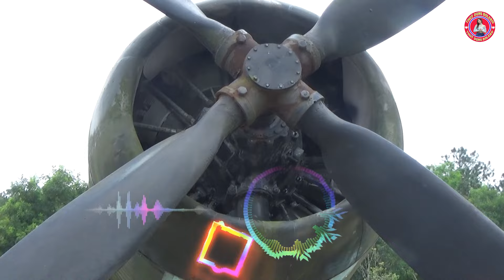LK NƠI ẤY MIỀN QUÊ EM ... Tết Xa Quê Mà Nghe Ca Khúc Này Chỉ Có Khóc Hết Nước Mắt ! Thuỳ Dung Bolero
● Tác Phẩm: LK NƠI ẤY MIỀN QUÊ EM ... Tết Xa Quê Mà Nghe Ca Khúc Này Chỉ Có Khóc Hết Nước Mắt ! Thuỳ Dung Bolero
❖▬▬▬▬▬▬▬▬▬▬ஜ۩۞۩ஜ▬▬▬▬▬▬▬▬▬▬❖
➤ Thuỳ Dung Bolero
❖▬▬▬▬▬▬▬▬▬▬ஜ۩۞۩ஜ▬▬▬▬▬▬▬▬▬▬❖
✪ Kênh Thuỳ Dung Bolero sẽ mang đến cho các bạn Những Phút giây Thư Thái,Thoải Mái Sau Những Giờ Lao Động Mệt Nhọc